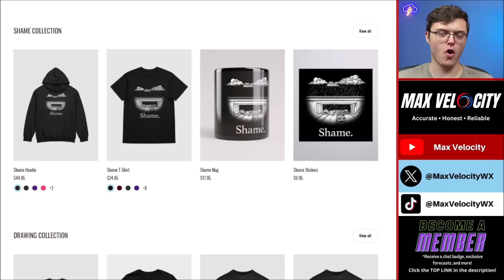Two Large Storms Are Coming...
In today’s weather forecast, we are talking about two HUGE storms that will bring severe weather, major flooding, and a potential tropical storm or hurricane over the next 7 days. This includes the potential for damaging winds, large hail, and a tornado threat. Get all the latest details in today’s forecast.

0:00 - Weather Today
2:01 - Tropical Storm Or Hurricane In The Gulf?
4:53 - Severe Weather (Detailed Breakdown)

Max Velocity is a degreed meteorologist and covers extreme severe weather, tropical storms, hurricanes, and wintry weather in the United States. Max Velocity has over 1,250,000 followers across three social media platforms and is well-known for providing accurate and honest weather forecasts. Max Velocity can be found on YouTube, Facebook, TikTok, Twitter, and Instagram.